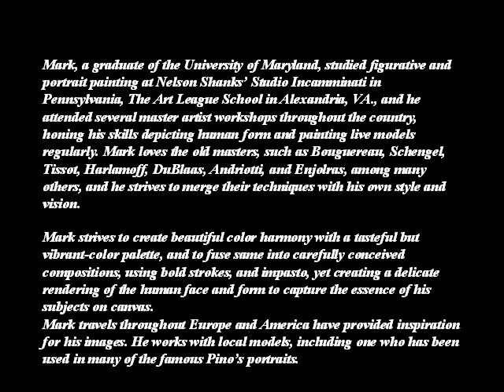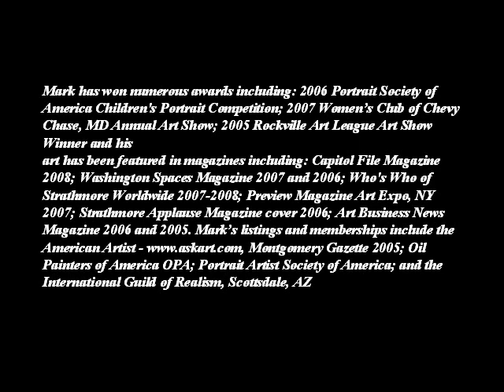MARK ELIOT LOVETT- CHILDHOOD PAINTINGS - AMERICAN PAINTER A C